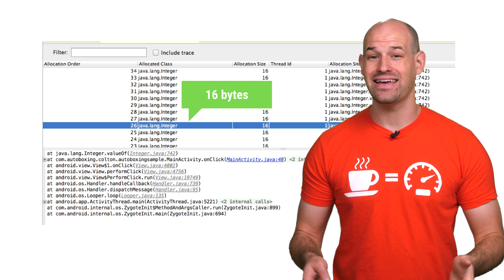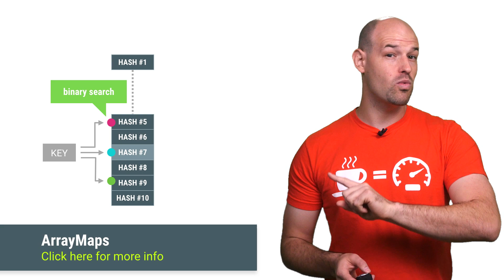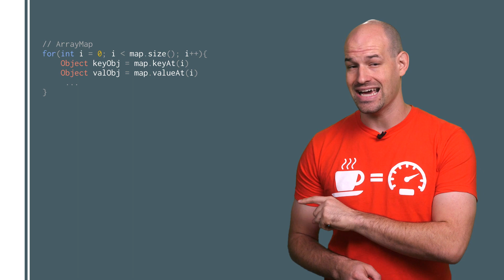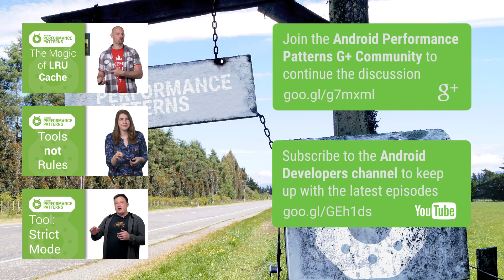SparseArray Family Ties (100 Days of Google Dev)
One of the down-sides of generic containers is that they rely on Autoboxing when interfacing with your code. But what you get in convenience, you pay for in performance.

In this video, Colt McAnlis, introduces the SparseArray family of containers. They look and act just like HashMaps, but don’t have the Autoboxing overhead.

100 Days of Google Dev / 100 developer videos over 100 days /